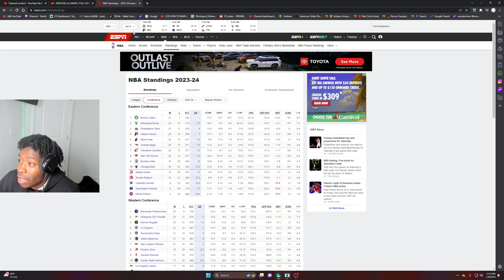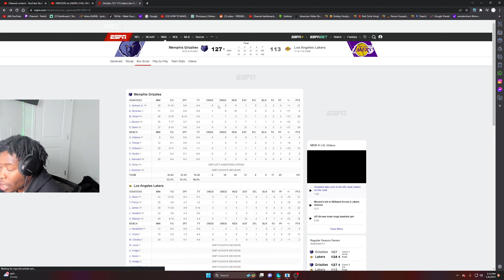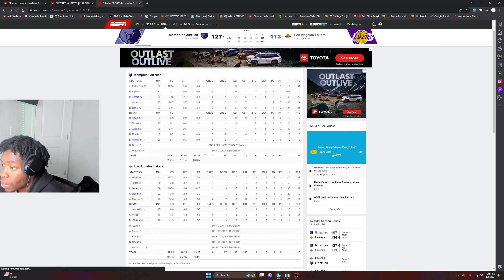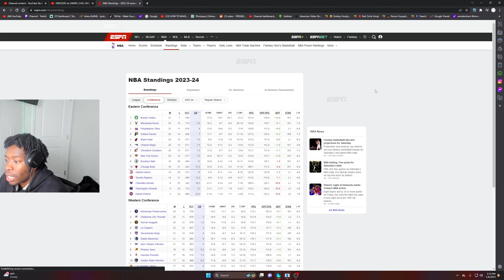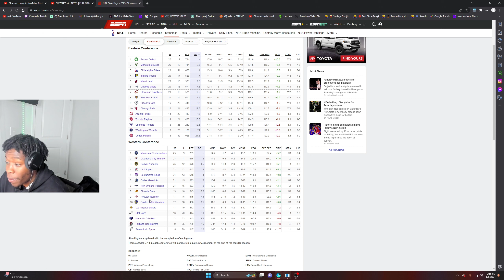*LEBRON* IS *WASHED* | *LAKERS* ARE *COOKED* | *LAKERS* VS *GRIZZLIES* *REACTION* 2024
reaction channel
reacting channel
reaction videos
reacting to videos
NBA
nba reactions
nba basketball